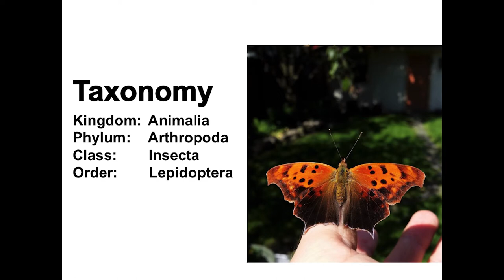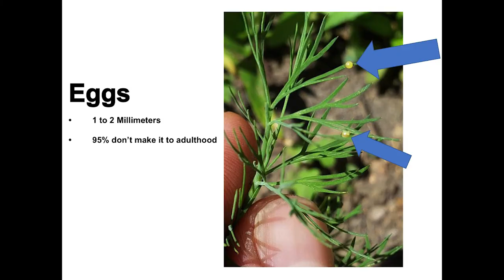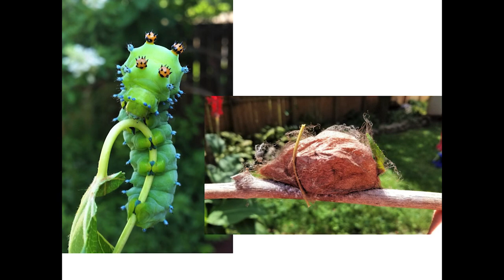Pecha Kucha Night Dayton, Vol.32 - Jason Antonick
Jason Antonick presentation from Pecha Kucha Dayton, Volume 32, recorded August 17th, 2017.